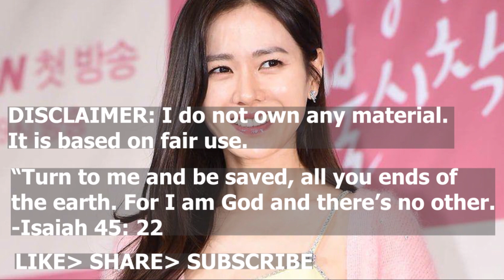Son Yejin and Jeon Mido Main Characters of 39 Found Filming in a Site!